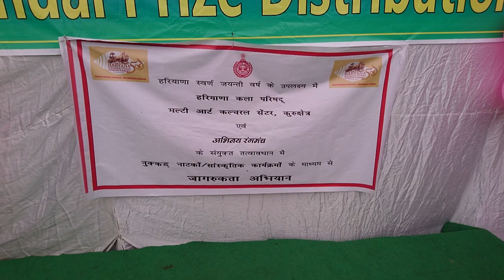Street play on Swachh Bharat Abhiyaan by Abhinaya Rang Manch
Street play on Swachh Bharat Abhiyaan by Abhinaya Rang Manch organised by Haryana Kala Parishad.